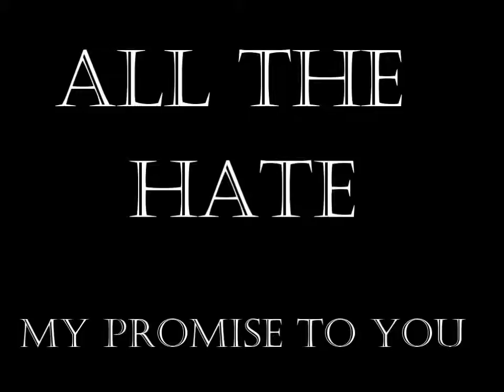All The Hate - My Promise To You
Remasterd and new features.